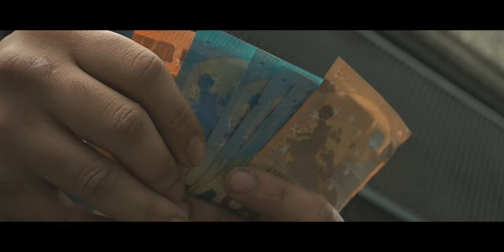ENIS -❌ "Leb mein Film"❌ Prod.by Metyy {Official Video}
Liken & Supporten❤